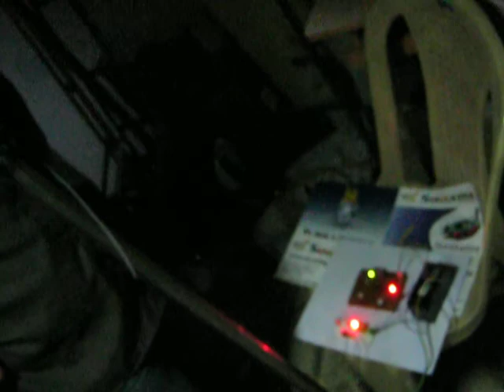LDR based street light controlling without controller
Hyderabad, India.

LDR based street light control system (without using microcontroller)

Features:
1. Automatic lighting system
2. Power conservation.
4. Low power consumption

Advantages:
1. This system helps in energy conservation.
2. This system eliminates manual switching of devices.
3. Efficient and low cost design.
4. Low power consumption.
5. Easy to operate.

Applications:
• In industries, streets, etc which can be practically implemented in real time to switch the street lights automatically without manual switching only when vehicle is present.
• Houses etc.,